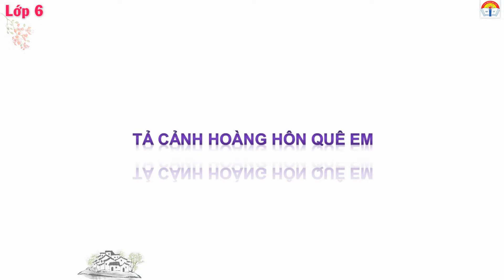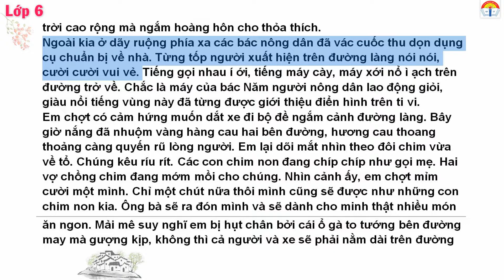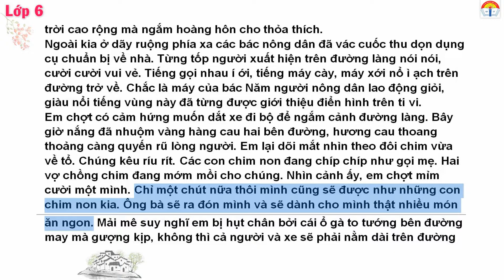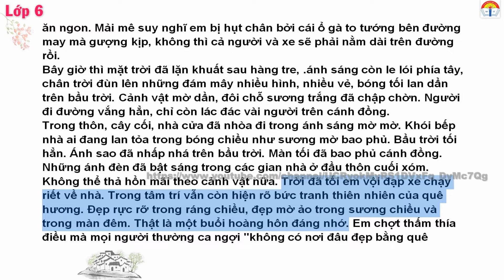Tả cảnh hoàng hôn quê em - Lớp 6 |Phần 1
(Tả cảnh hoàng hôn quê em).